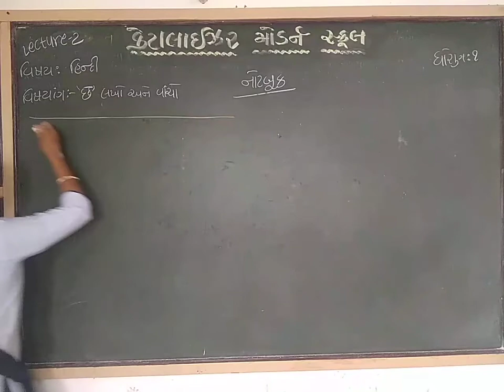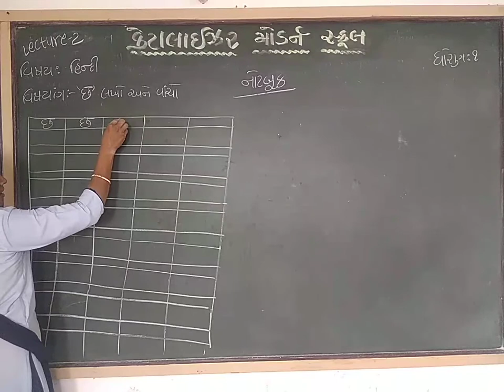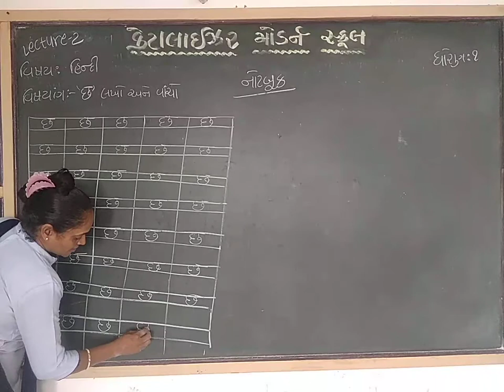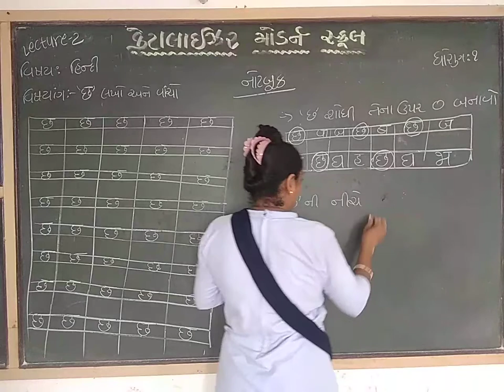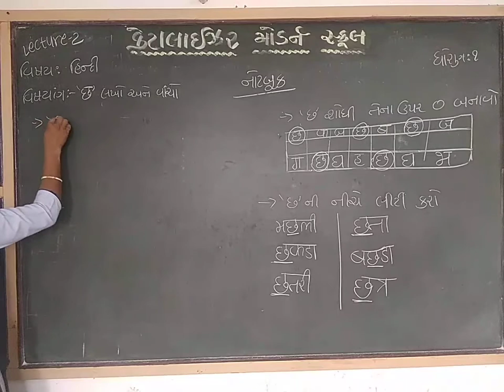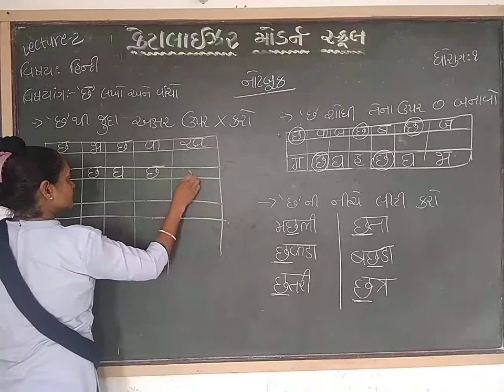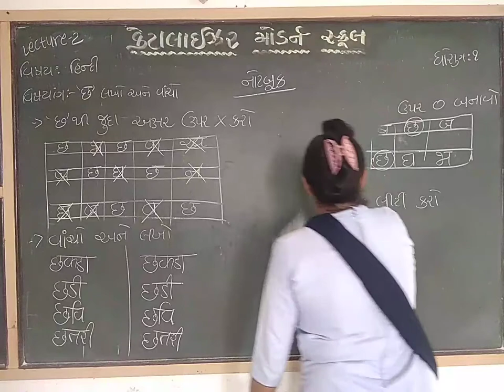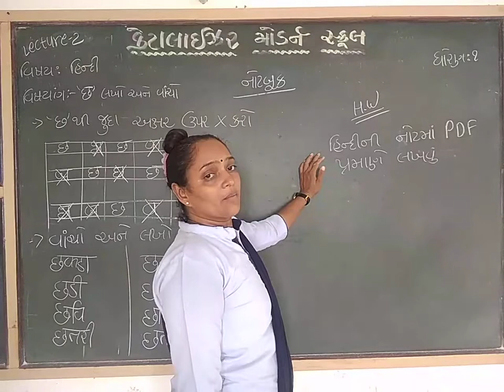std 1 હિન્દી | 'छ' લખો અને વાચો (નોટબુક) | lecture 2